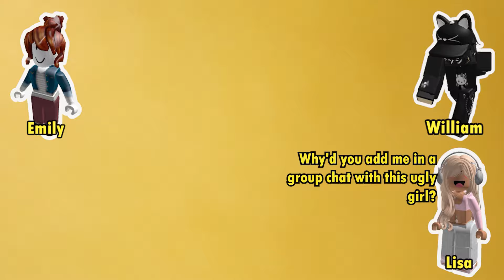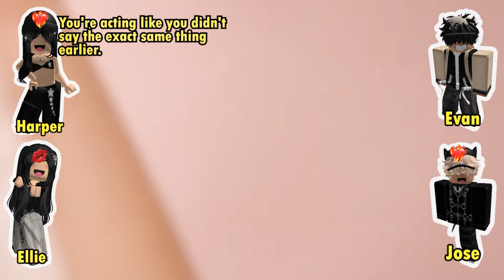❤️ MY DELUSIONAL FRIEND THINK I'M STEALING HER BOYFRIEND 💕 Roblox GC TEXT TO SPEECH 💘 Ezra's Story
00:00 My delusional friend think I;m stealing her boyfriend
06:51 Story 2
18:26 Story 3
25:07 Story 4
How is this content made?
This content is a product of imagination. Story images are produced by Ezra's Roblox and audio is read by AI. Ezra's Roblox has also been allowed to use background videos.
Content may not be based on true stories unless I mark it as such.